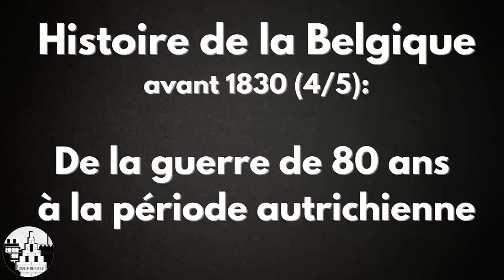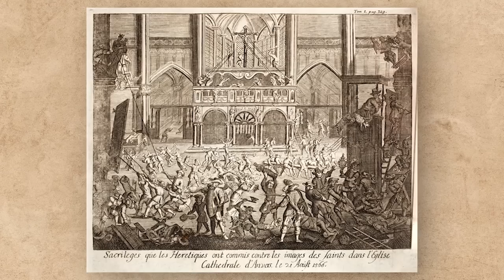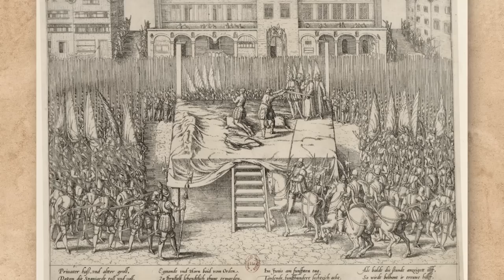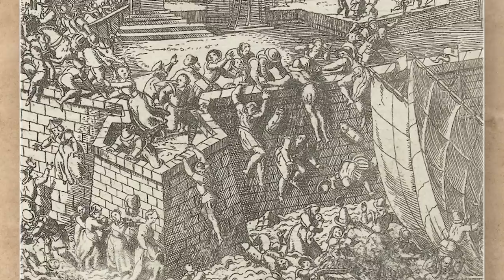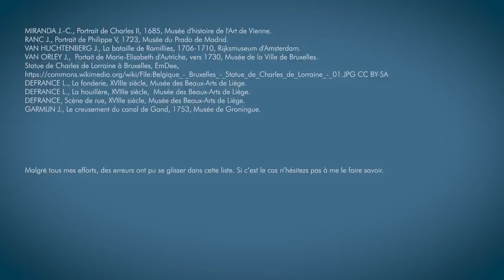Histoire de la Belgique avant 1830 (4/5): De la Guerre de 80 ans aux Habsbourg d'Autriche.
➡️Quelles sont les causes des tensions entre Philippe II, le successeur de Charles Quint, et ses sujets du Cercle de Bourgogne (l'actuelle Belgique et les actuels Pays-Bas)? Comment les provinces du Cercle de Bourgogne se sont ensuite séparées lors de la guerre de 80 ans qui dura de 1568 à 1648? Pourquoi dit-on que la Belgique fut le « champ de bataille de l'Europe » au XVIIe siècle ? Comment la Belgique est ensuite passée des mains des Habsbourg d'Espagne aux mains des Habsbourg d'Autriche ?

On en parle dans cette vidéo qui est le quatrième épisode d'une série de cinq épisodes résumant l'histoire de la Belgique avant son indépendance en 1830.

🕐 Chapitres:

0:00 Intro

0:37 Rappel épisode 3

1:26 Chapitre 1. La montée des tensions menant à la guerre civile de 80 ans. 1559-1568.

5:20 Chapitre 2. La guerre de 80 ans. 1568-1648.

10:02 Chapitre 3. « La Belgique champ de bataille de l'Europe ». 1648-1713.

13:12 Chapitre 4.  La période autrichienne. 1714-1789.

📖 Bibliographie:

BITSCH M.-T., Histoire de la Belgique, Paris, Hatier, 1992.

DENECKERE G., DE PAEPE T., DE WEVER B. Een geschiedenis van België, Gand, Academia Press, 2022.

DUBOIS S., L'invention de la Belgique : genèse d'un État-nation, 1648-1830. Bruxelles, Racine, 2005.

DUMONT G.-H., Histoire de la Belgique, des origines à 1830, Bruxelles, Le Cri, 2005.

GENICOT L., LEFEVRE J. & RUWET J., Histoire de la Belgique, Tournai, Casterman,1961.

HASQUIN H., Dictionnaire d'histoire de Belgique, Bruxelles, Didier Hatier, 2003.

HASQUIN H. (sous la dir.),  Le Belgique autrichienne, 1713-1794 : Les Pays-Bas méridionaux sous les Habsbourg d'Autriche, Bruxelles, Crédit Communal, 1987.

HAYT F., GALLOY D., La Belgique. Des tribus gauloises à l’État fédéral. De Boeck, 2001.

MABILLE X., Histoire politique de la Belgique, Bruxelles,  CRISP, 2000.

STENGERS Jean, Les Racines de la Belgique : histoire du sentiment national en Belgique des origines à 1918, Bruxelles, Racine, 2000.

WILS L. Histoire des nations belges. Belgique, Wallonie, Flandre : quinze siècles de passé commun, Bruxelles, Labor, 2005.